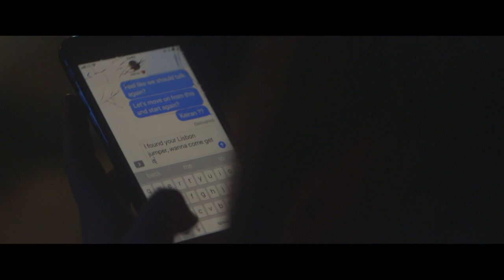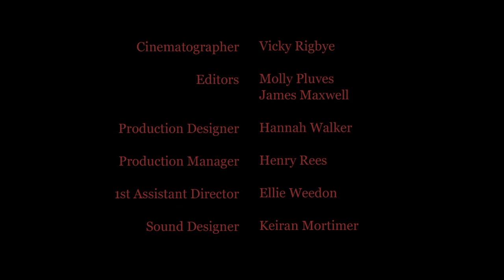Lisbon (Short Film)